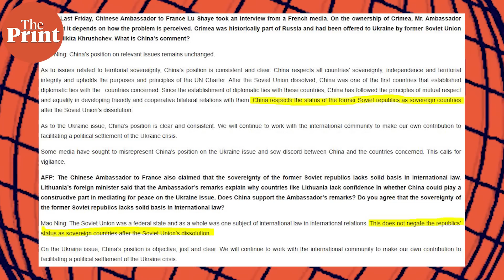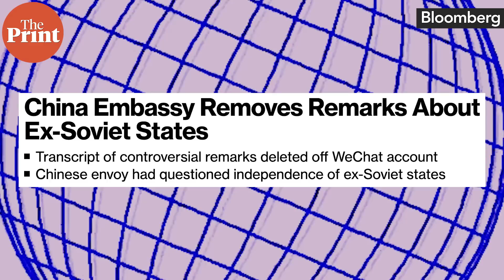How violence in Sudan has affected its 7 neighbours, Japan snubs South Africa for G7 summit & more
Why did Japan snub South Africa for the upcoming G7 summit in Hiroshima? How has violence in Sudan affected its 7 neighbours? How did China's top diplomat in France create a major diplomatic mess? Pia Krishnankutty answers this and more in ThePrint World360.